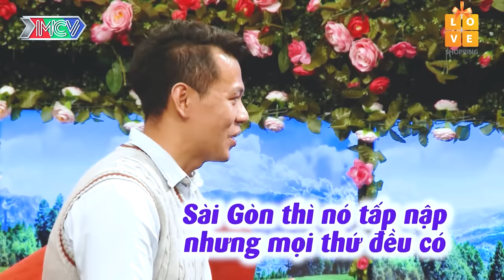Em có thể nhuộm tóc nhưng anh không được nhuộm tóc và có hình xăm, hẹn hò